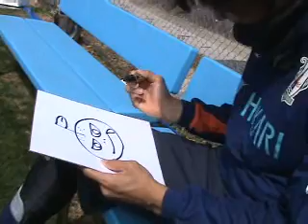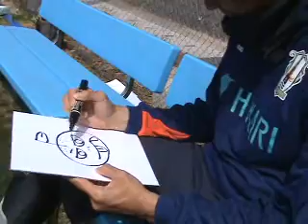愛媛FC 石井謙伍選手が マスコットを描く！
5月5日(水・祝）は愛媛FCのファミリーJoinデイズ！
家族で楽しめるイベントが目白押し！
愛媛FCｖｓ栃木SC＠ニンジニアスタジアム　19時キックオフ！
■愛媛FCのマスコットはこちらからチェック！
■チケット等の詳細は、愛媛FCのホームページで！